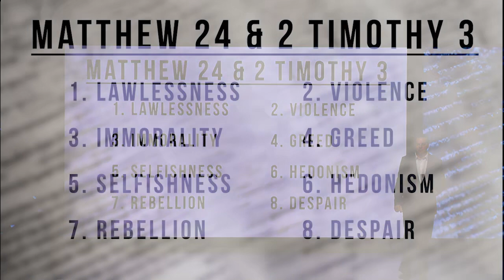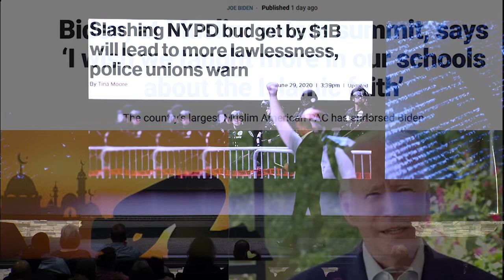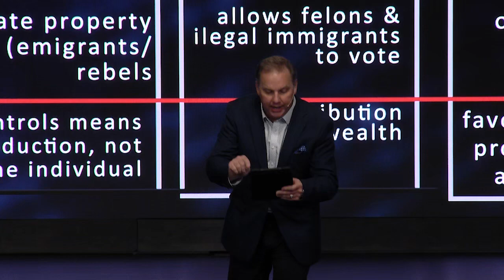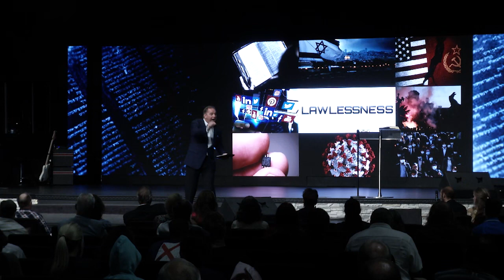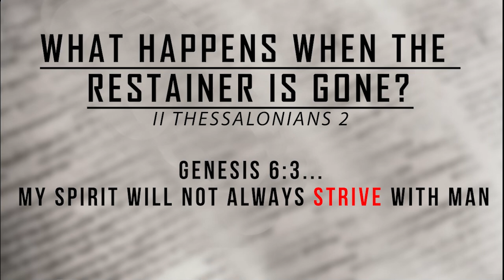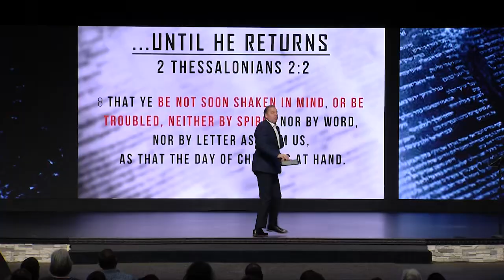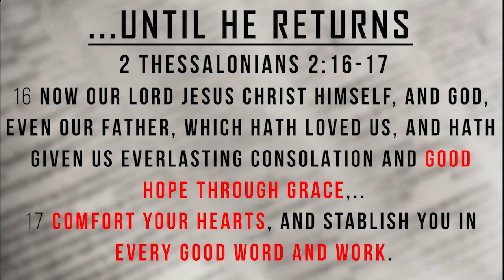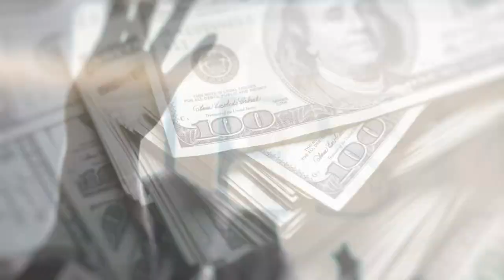Prophecy Files Special Update: Part 3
Here is the final installment of Prophecy Files Special Update!

Be sure to share with family and friends. Closed caption available here on our YouTube channel. You can also watch on Facebook and the Pace Assembly App - available for download on iOS and Android devices.